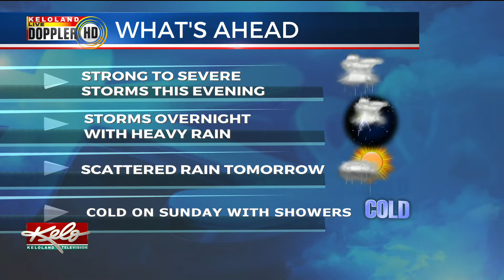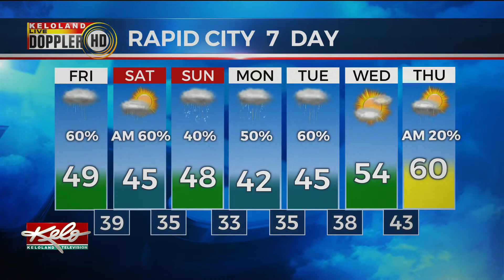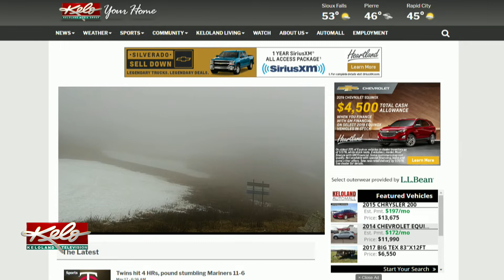KELOLAND On The Go Friday, May 17